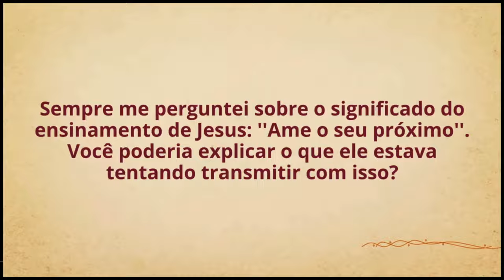𝗦𝗮𝗱𝗵𝗴𝘂𝗿𝘂: 𝗜𝗦𝗦𝗢 𝗔𝗖𝗢𝗡𝗧𝗘𝗖𝗘𝗥𝗜𝗔 𝗦𝗘 𝗝𝗘𝗦𝗨𝗦 𝗩𝗢𝗟𝗧𝗔𝗦𝗦𝗘 𝗛𝗢𝗝𝗘 ...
𝗦𝗮𝗱𝗵𝗴𝘂𝗿𝘂: 𝗜𝗦𝗦𝗢 𝗔𝗖𝗢𝗡𝗧𝗘𝗖𝗘𝗥𝗜𝗔 𝗦𝗘 𝗝𝗘𝗦𝗨𝗦 𝗩𝗢𝗟𝗧𝗔𝗦𝗦𝗘 𝗛𝗢𝗝𝗘 ...E se Jesus Voltar Sadhguru Português#sadhguruemportugues
Sadhguru lança luz sobre o ensinamento popular de Jesus que diz — "ofereça a outra face" — e explica o que realmente significa e qual seria relevância disso em nossos tempos.

Link do vídeo original em inglês, com acesso a legendas em português:
   • What Jesus Really Meant by “Turn the ...

Siga:  @sabioguru